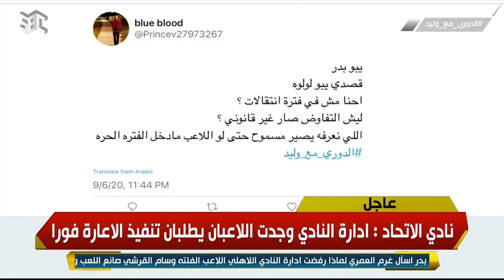الدوري_مع_وليد | غرم العمري: إذا اللاعب لم يدخل فترة الـ 6 أشهر لا تستطيع أن تفاوضه الابسماح ناديه.